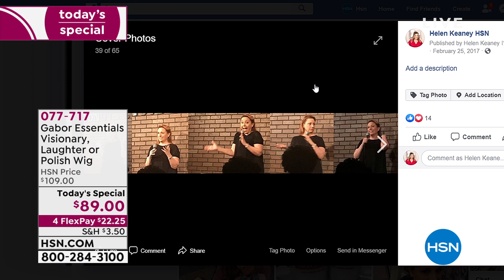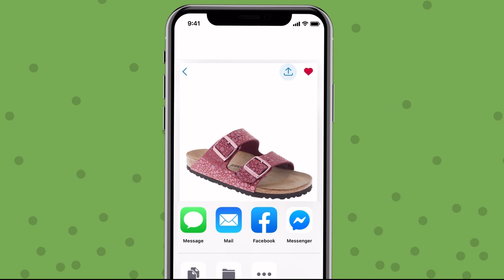HSN | Beauty Solutions featuring Gabor Wigs & ybf Beauty 12.27.2019 - 05 PM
Discover a variety of unique beauty products for every need featuring makeup and beautiful wigs.